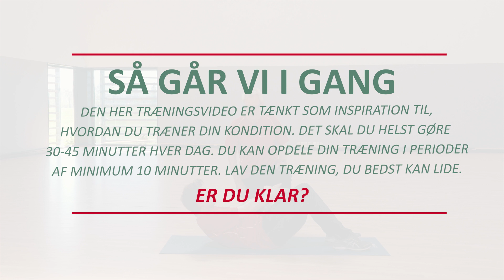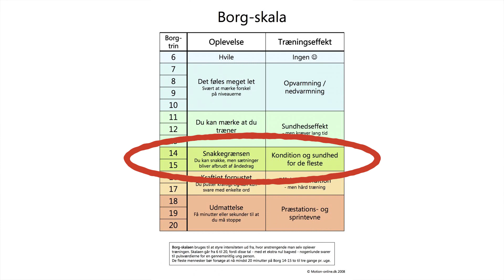Konditionstræning til dig med et moderat funktionsniveau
I denne video får du inspiration til konditionstræning med fokus på gang, hurtig gang, stavgang og trappetræning. Find den konditionstræning, der motiverer dig.

Videoen er til for dig med et moderat funktionsniveau.

Under optagelse af træningsvideoer har de medvirkende fulgt de retningslinjer, Sundhedsstyrelsen har lavet til fysioterapeuter vedrørende coronaepidemi.

Videoer er støttet af Novo Nordisk Fonden.